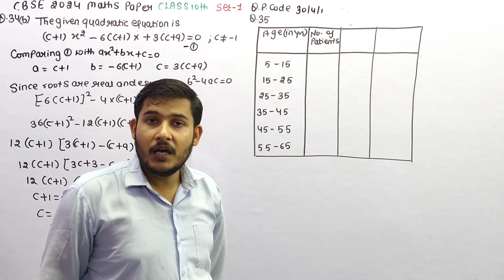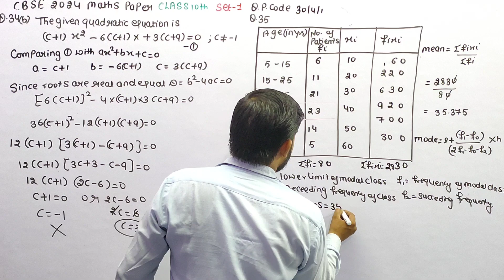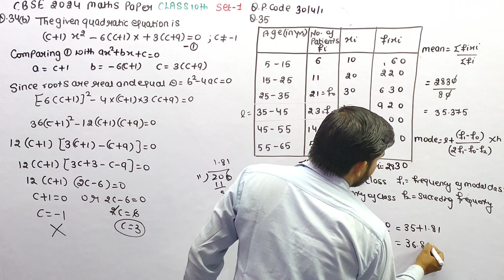The following table shows the ages of the patients admitted in a hospital during a year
Age (in years)               5−15   15−25    25−35   35−45    45−55  55−65
Number of patients      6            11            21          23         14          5
Find the mode and the mean of the data given above